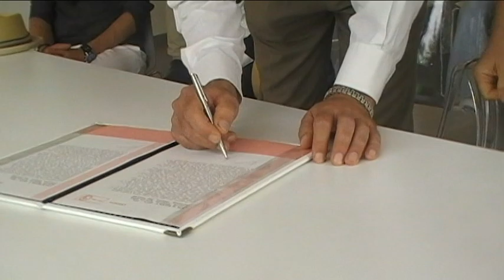Direction Notre Histoire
...ou plutôt la leur.  Mathilde et Christophe se sont dit OUI à 15 h le 15 Juin ou plus précisément à 15 h 30 . On vous souhaite tout le bonheur du monde